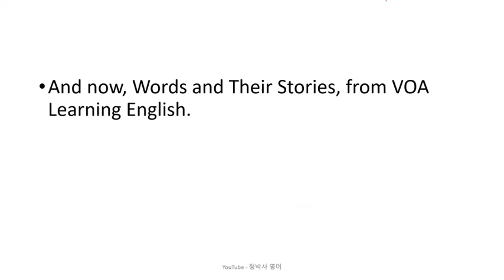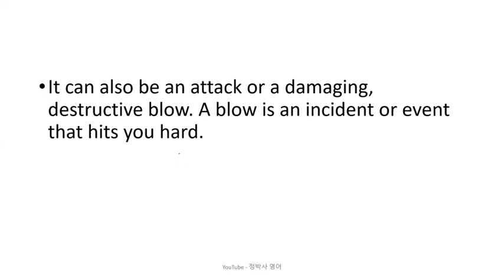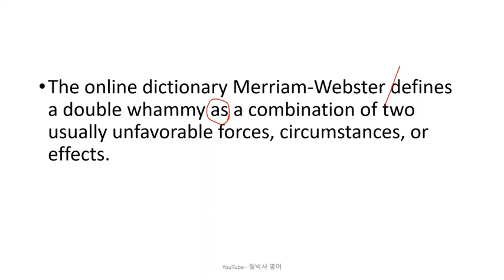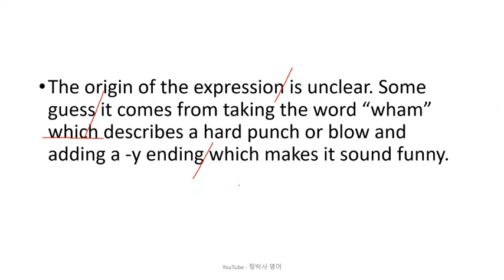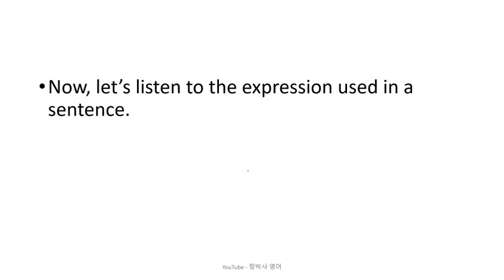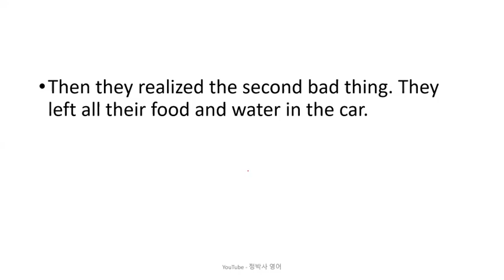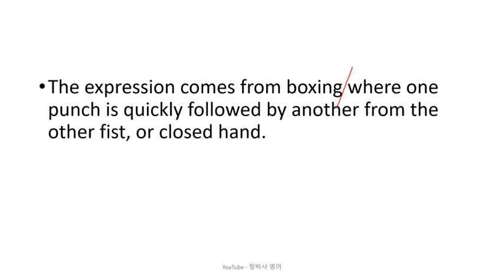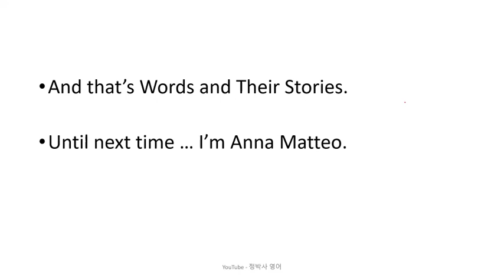[영어잘하는법] "엎친 데 덮친 격" 혹은 "설상가상" 을 "double" 을 사용하여 영어로 어떻게 표현할까? - 영어뉴스/영어청취/시사영어/영어회화/외신번역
1. 원어민 뉴스 파일을 여러 번 듣습니다. 들으면서 무슨 내용인가, 한 문장 한 문장 짚어 봅니다.
2. 제 강의를 듣습니다.
3. 내용을 완전히 이해했다고 생각하면, 지문을 소리 내어 읽고, 가능하면 녹음을 해서 들어봅니다.
4. 짧은 내용 혹은 한 문장을 여러 번 반복해서 듣거나 읽는 것 보다는, 긴 지문을 끝까지 한 번이라고 듣고 읽는 것이 효과적입니다. 다양한 지문을 접하는 것이 좋습니다.
5. 독해, 청취 혹은 스피킹이 안 된다는 것은 단어가 부족하다는 뜻입니다. 단어학습은 영-영 으로 하는 것이 장기적으로 좋습니다. 제가 직접 만든 을 추천합니다.
6. 하루에 제 강의 하나로 1 시간 정도 투자한다고 보면 합리적인 계획일 것입니다.